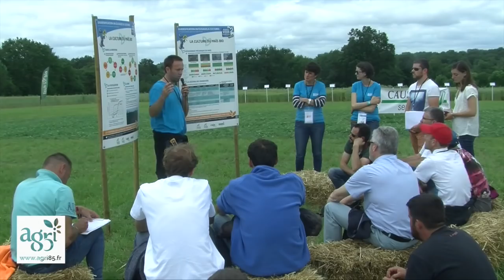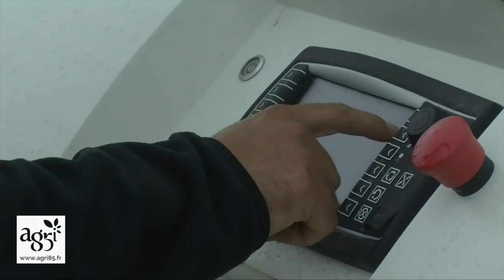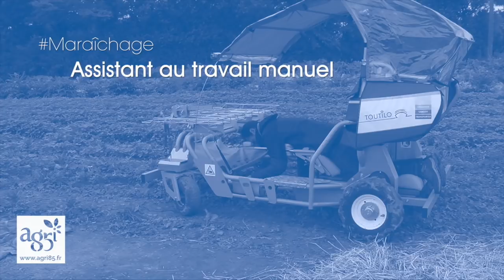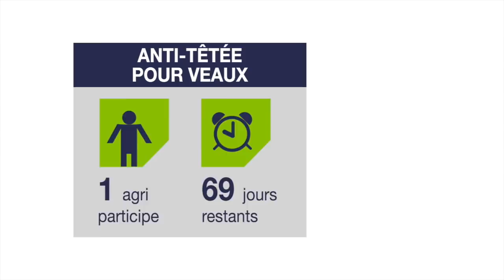JT Agri85 TV du vendredi 1er juin 2018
JT Spécial Tech & Bio
- Automate de désinfection vapeur
- Robots bineurs
- Roto étrille
- Binage assisté par GPS
- Assistance au travail manuel